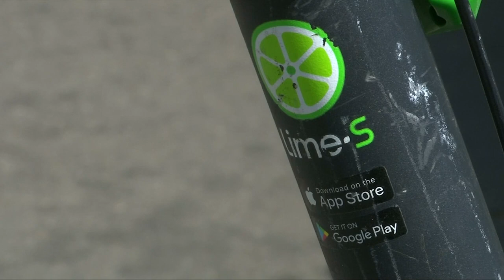Paris geht gegen Elektro-Tretroller vor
In Frankreichs Hauptstadt gibt es bereits 20.000 Elektro-Tretroller von mehr Anbietern als in den gesamten Vereinigten Staaten. Bürgermeisterin Anne Hidalgo kündigte am Freitag klarere Richtlinien an.